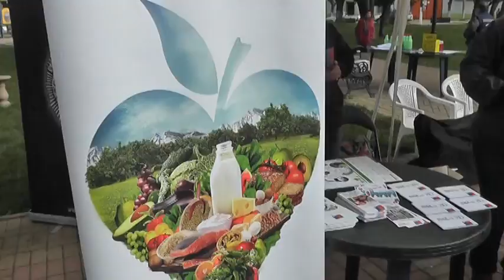Porque Cuidar su corazón, Conozca Más!